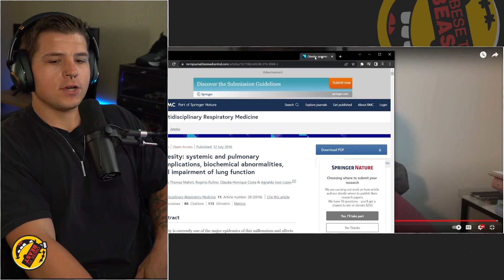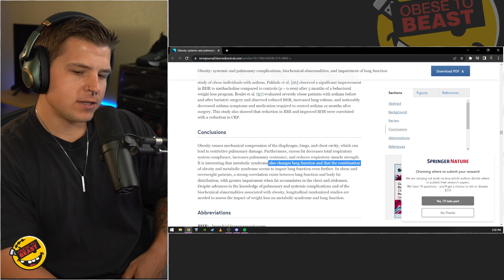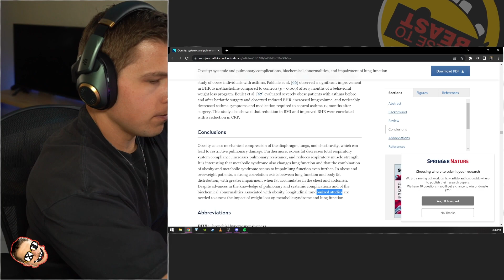Amberlynn Reid's Health is Fading Fast...